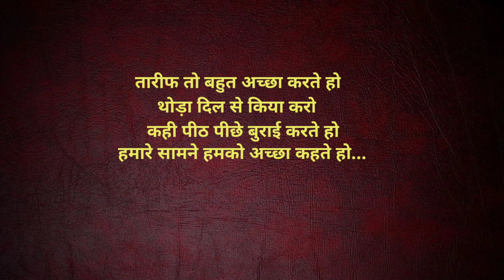बेहरूपियों को दूर से सलाम || sidpoetryclub01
Tarif to bahut achha karte ho 🙏 emotional poetry  for a broken heart 💔 HINDI SHAYARI ✍️🌷

I m most active here - must follow🤗